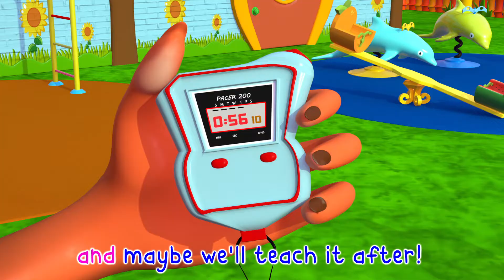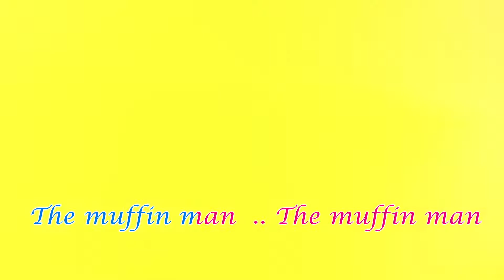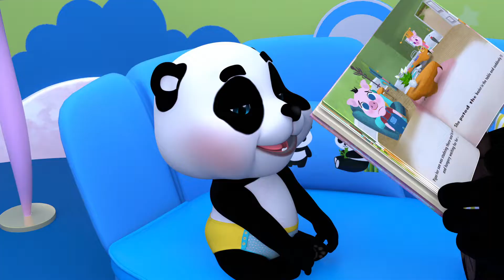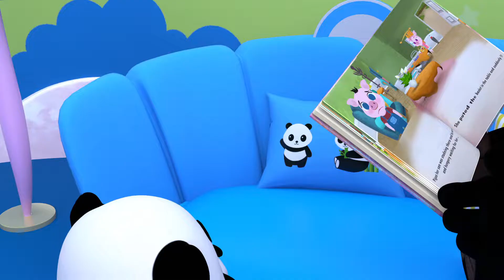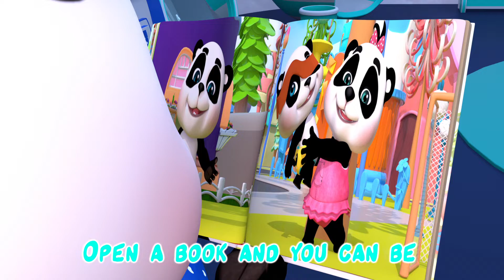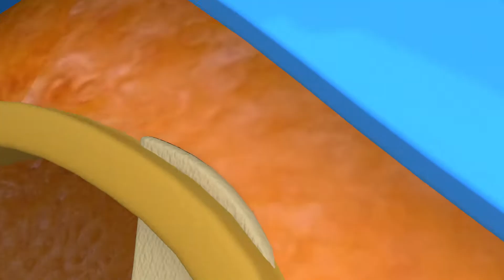Are You Sleeping 😴😴 | THE BEST Nursery Rhymes and Songs for Children | Panda World Pree School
🌅 "Are You Sleeping" captures the peaceful atmosphere of early morning, symbolized by the sunrise emoji. It's a moment of tranquility and renewal as day breaks.
👦👧 The song features the familiar character of Brother John, represented by the boy and girl emojis, inviting listeners to join in and sing along. It's a charming and inclusive musical experience for children.
🔔 The mention of morning bells ringing is a delightful element, depicted by the bell emoji. This sound is a symbol of waking up, and the song's repetitive structure creates a soothing and rhythmic quality.

🎀🎀 Welcome to Panda World Pree School ! 🎀🎀

🎧🎤🌟 Let the music and laughter fill your day with endless joy! 🎧🎤🌟

Lyrics📕📕:
Brother John
Brother John
Ding Dang Dong
Ding Dang Dong

Brother John
Brother John
Ding Dang Dong
Ding Dang Dong

Brother John
Brother John
Ding Dang Dong
Ding Dang Dong

Brother John
Brother John
Ding Dang Dong
Ding Dang Dong

00:13 Baby Shark
01:56 BINGO
04:41 Johny Johny yes Mama
06:21 London Bridge is Falling Down
08:23 Happy Birthday
10:02 Brother
12:01 The Muffin Man
13:54 Mommy
15:57 The Wheels On The Bus

🎓 About Panda World Pree School: 🎓
Panda World Pree School" is a vibrant and imaginative channel dedicated to providing young children with an exciting and educational experience. 🌟👶
🎈 Our channel is a captivating world of colors, creativity, and learning, designed to engage preschoolers and kindle their curiosity.
🌈 Through playful and educational content, we introduce children to a variety of subjects, from numbers and letters to shapes and colors.
🎨 Our channel features animated adventures, interactive lessons, and creative activities, all carefully crafted to make learning a delightful and enjoyable journey.
🎓 We are committed to nurturing young minds and helping them grow, one fun-filled episode at a time.
🎉 Join us at "Panda World Pree School" for a world of entertainment, exploration, and early childhood education. Let the fun and learning begin! 🌠📚🎨